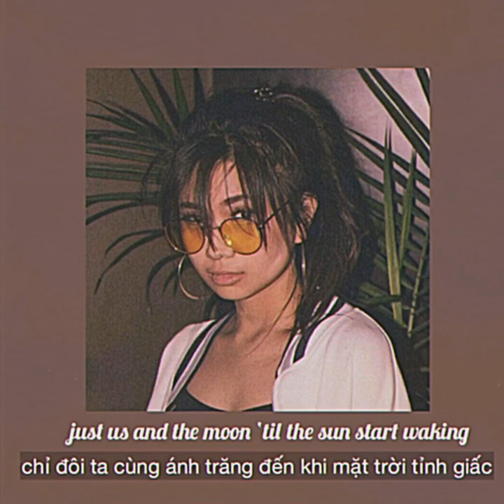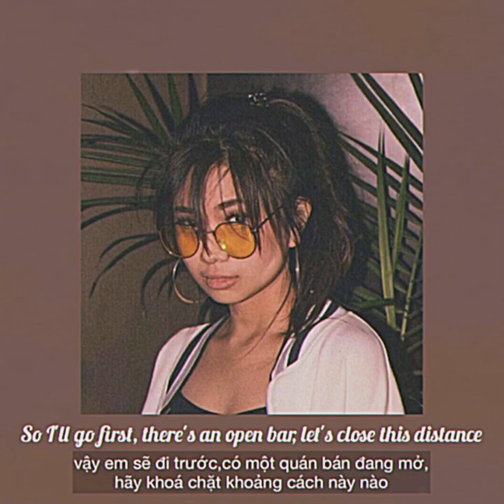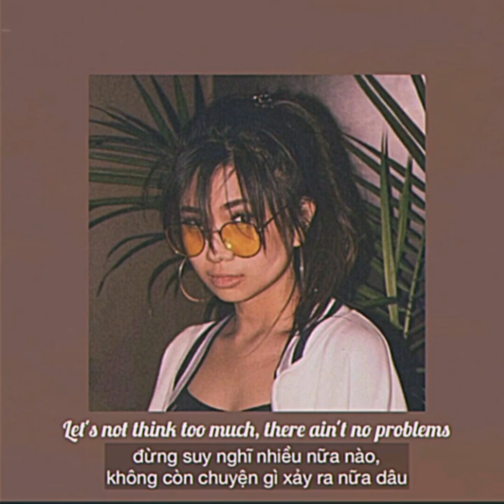[Vietsub+Lyrics] 𝒍𝒐𝒘𝒌𝒆𝒚- 𝑵𝒊𝒌𝒊 (𝒂𝒖𝒄𝒐𝒔𝒕𝒊𝒄 𝒗𝒆𝒓.)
Hi there!!
Welcome to Brendy Marie in magic world ❤️